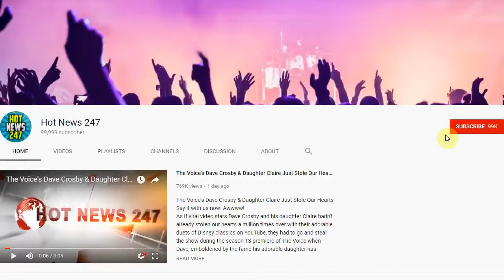Kate Middleton's Faux Bob Is Easier to Recreate Than You Think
KATE MIDDLETON has a lot of commitments, but short hair isn't one of them.